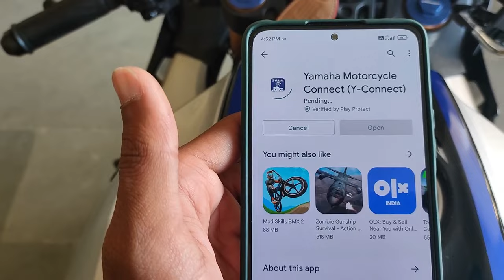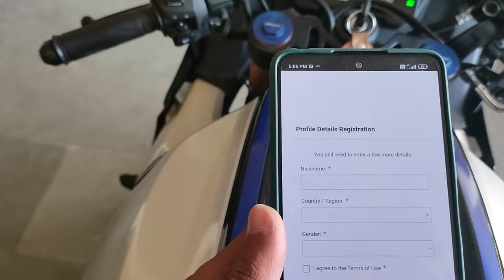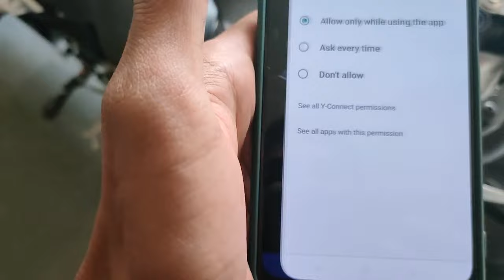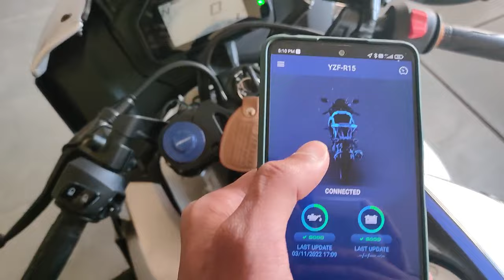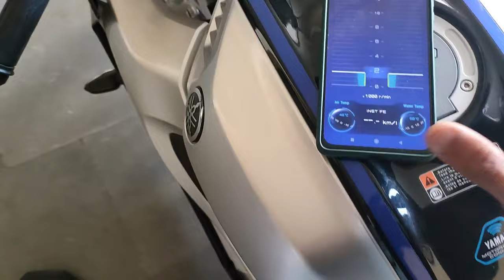Connect Your R15 V4 With Mobile All Features Explain मस्त फीचर है यार 🔥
hello Everyone

Best Cheapest Riding Gears And Bike & Scooter Accessories

1. Riding Gloves
2. Remote control LED lights for Bike & Scooter
3.  Bike Hazard Flasher
4. Bike Chain Cleaner
5. Bike Scooty & Car washer pump Handle Nip
6 Best LED Headlight For All Bike & Scooty
7 Best LED Indicator For All Bike
8. Best Polish for All Bike ,car
9. Best Engine Oil For All Bike & Scooty
10. Tool Kit For All Bike & Scooty
11 .Best Helmet For Bullet
12 .Best Sports helmet For All Bike
13. Best Budget Riding Boot
14 . Best Riding Water Proof Backpack
15 . Best Riding Jacket

1. Best Budget and Premium mic BOYA M1
2.Best Mobile phone Gimbel for Video Stablisation MOZA Mini-S
3. My Video Editing leptop
4. My Audio Headset Boat rockerz 400
5 best Vloging Mic